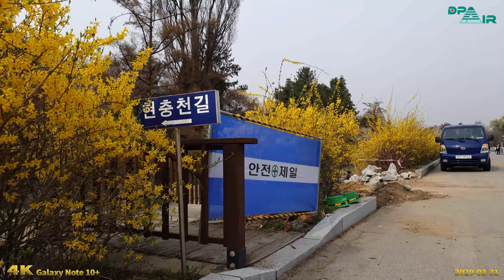[사진여행] 서울현충원의 봄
지난달 말 국립서울현충원을 방문하고 봄의 향취를 함께 했습니다.
당분간 출입제한으로 들어갈 수 없는 곳 서울현충원의 봄꽃을 영상으로 담아 올립니다.